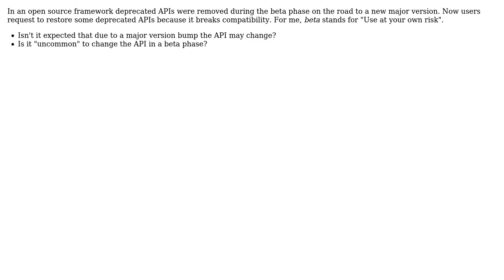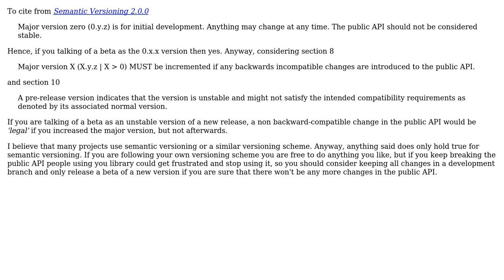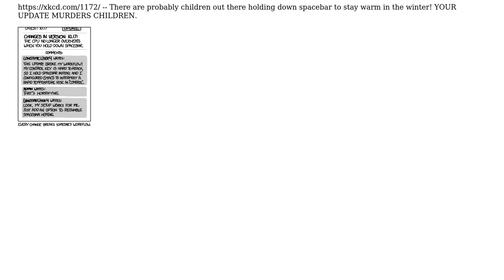Software Engineering: Are API-changes expected in beta releases? (2 Solutions!!)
Software Engineering: Are API-changes expected in beta releases?

With thanks & praise to God, and with thanks to the many people who have made this project possible! | Content (except music & images) licensed under CC BY-SA | Music | Images & others | With thanks to user SOFe user Paul Kertscher user David Hammen user Chriss and the Stack Exchange Network Trademarks are property of their respective owners. You are responsible for your own actions.